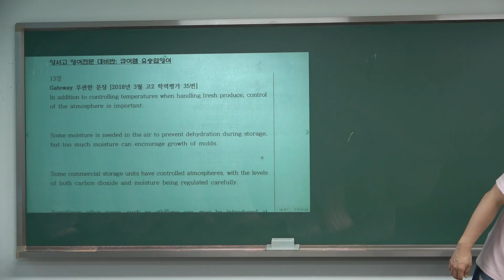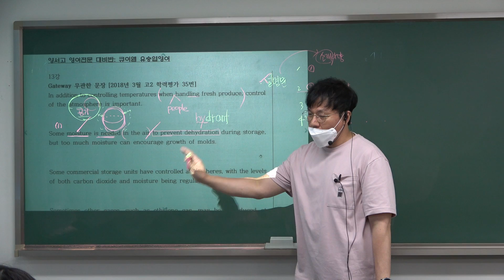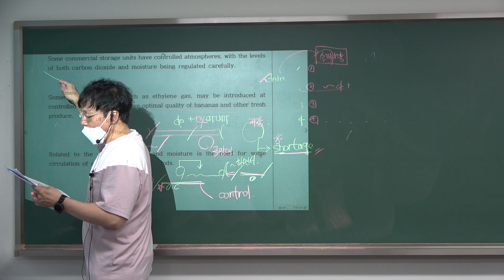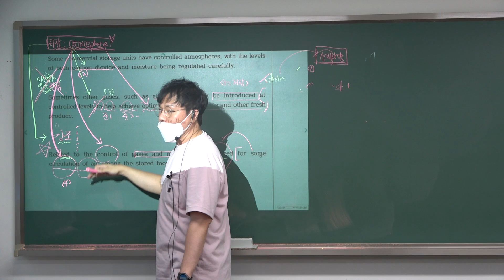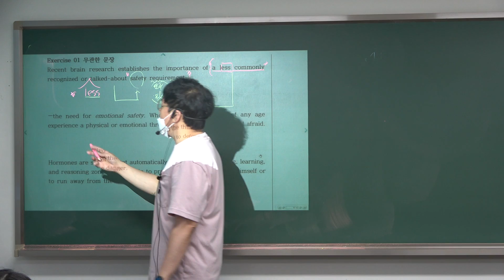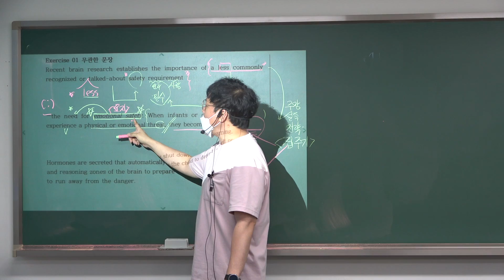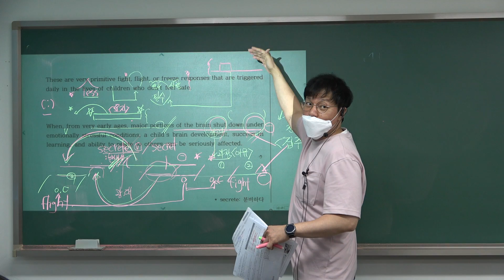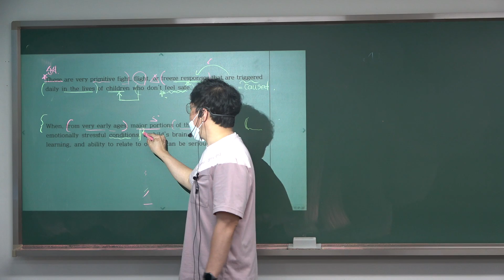526 [큐이엠학원 인창관]양서고1영어: 기말대비 수능특강-라이트13강 G.W. ~1번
비교적 쉬웠던 중간고사 영어시험때문에,
변별력을 높일수 밖에 없는 기말시험의 영어준비가 어느때보다 중요한 시점입니다.

큐이엠 학원 승엽쌤 영어 기말고사 4단계 대비로 100점을 겨냥합니다.
더꼼꼼히, 더확실히 강의합니다!

1단계:  꼼꼼한 해설강의
2단계:  직접 만든 학교별 워크북으로 핵심내용 반복: 철저한 영어클리닉!
3단계:  다양한 실전문제 풀이로 실제 시험에서 가능한 모든 경우를 대비
4단계:  시험 직전까지 핵심을 반복하고 100점을 만들어 간다

정직과 신뢰
큐이엠학원 대표영어
유승엽 영어